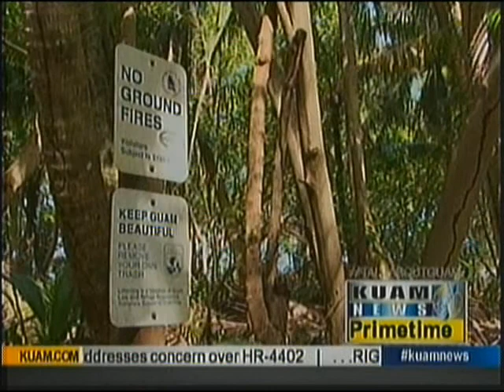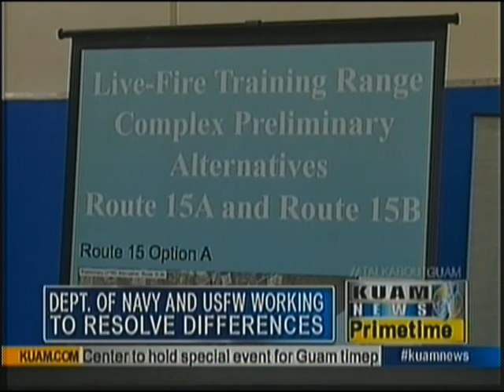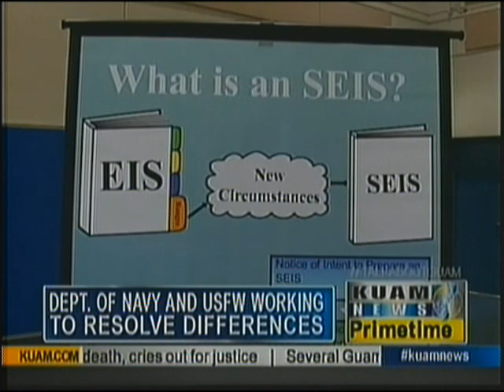Community comes out against Bordallo's legislation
In the nation's capitol today controversial HR-4402 had a public hearing before a congressional subcommittee. The measure was introduced by Congresswoman Madeleine Bordallo who has recently come under fire from Ritidian families who feel they have been betrayed.